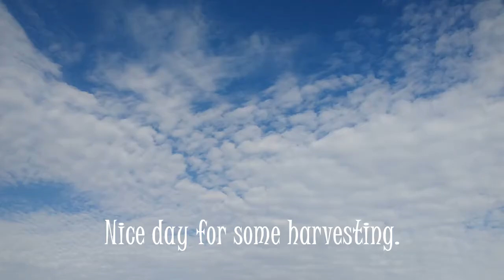Okra Harvest and Preserving.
Okra must be harvested almost everyday, if it is been forgotten, okra can become hard and woody. That is why storing is important and one way to do so is freezing as you harvest. Not many people are fond of okra but okra has many nutritional benefits and I advice you to try growing it in your garden. I hope this video has inspire to growing your own food in some way.